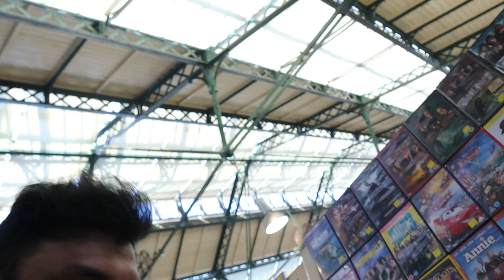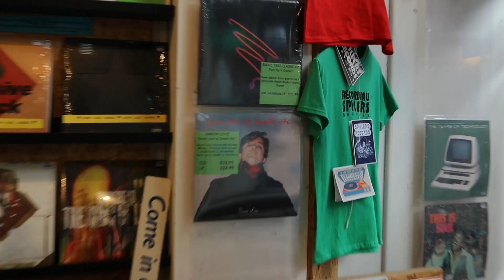Cardiff Wales | Full tour of Cardiff City Centre with views of beautiful arcade !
Cardiff is the capital city of the country of wales and I highly recommend that you go one time in your life. But what can you expect from the Welsh Capital? I'll show you around everything that's cool in Cardiff such as beautiful arcade, Bute park, Millennium stadium(Principality).

Things to do in cardiff
places to visit cardiff
Cardiff tour guide
Wales guide
Cardiff vlogs
Cardiff city